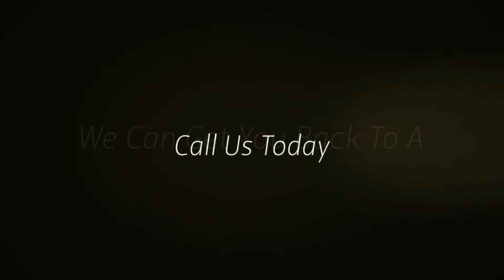Home Pest Control Frisco TX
We are your Home Pest Control Frisco TX professionals.

Bug Commander Pest Control provides Frisco customers top quality Preventative Pest Control products and services. Our staff specializes in wildlife removal, pest control and pest removal. Bug Commander Pest Control has developed into Frisco TX's Preventative Pest Control Business leader. Our outstanding consumer support personnel is looking forward to serving you.